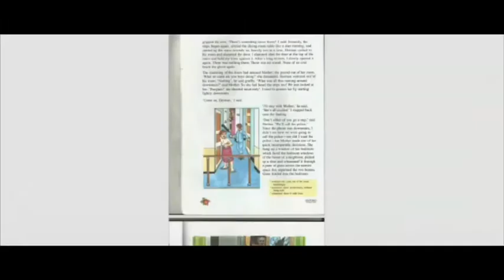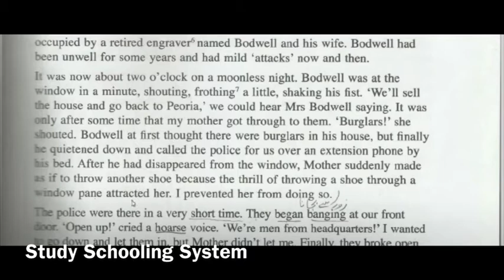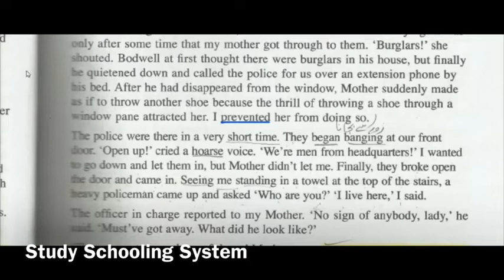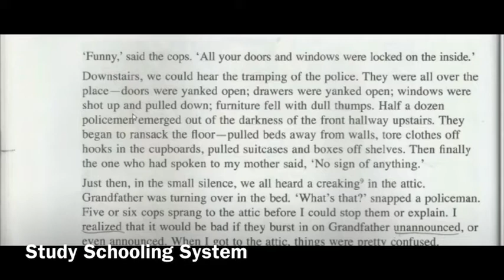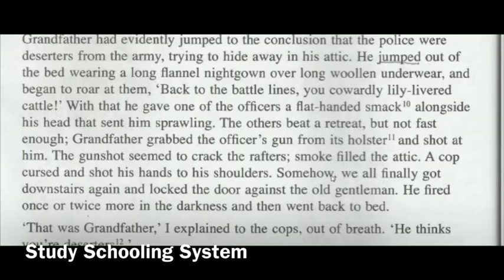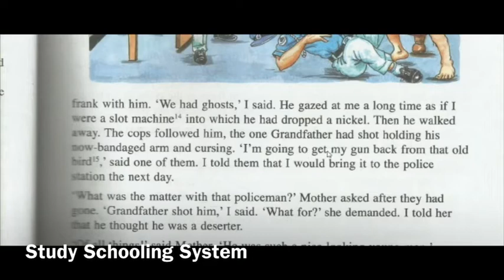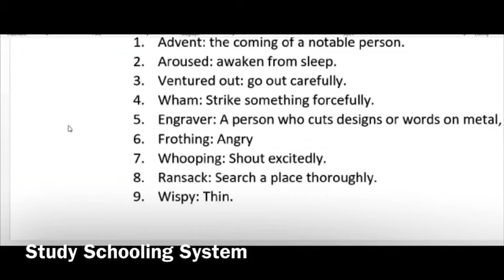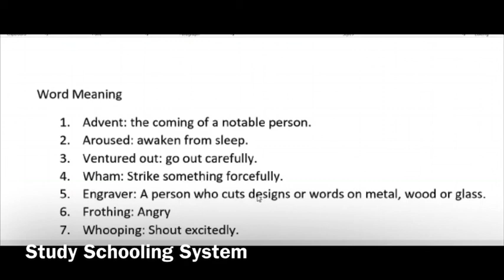Online Video Lecture of Broadway 6 “The Night the Ghost Got In” pg#20 Reading Part 2 by Dr. Amna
Ghouri Town, Islamabad